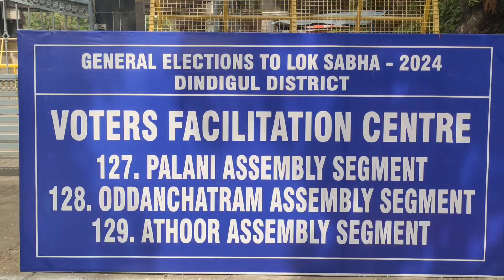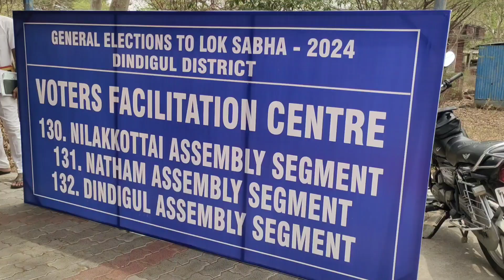திண்டுக்கல்லில் மாவட்ட ஆட்சியர் பூங்கொடி தலைமையில் காவல்துறையினர் தபால் வாக்கு செலுத்தினர்